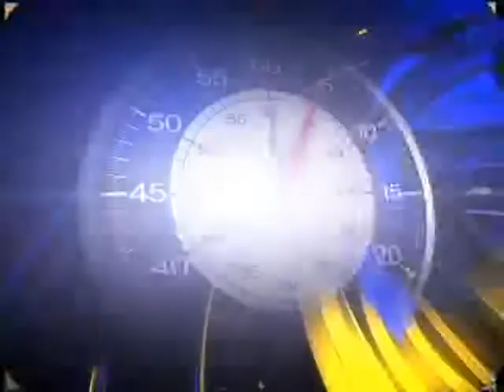Jueves 27 de septiembre